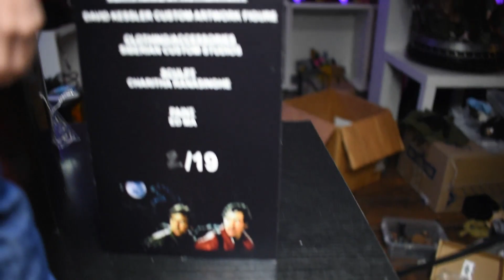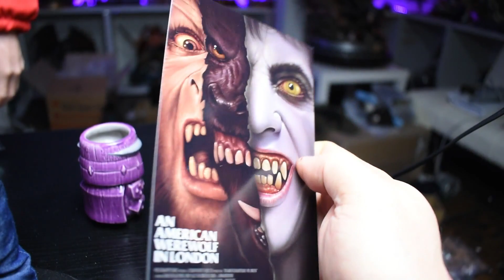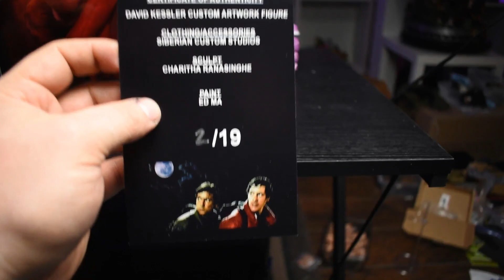DAVID KESSLER Werewolf in London by Odell Young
IF YOU ARE NOT A MEMBER TO MACABRE ART STUDIOS PLEASE SUBMIT A JOIN REQUEST. ALL ARE WELCOME!!!
JUST REMEMBER TO BE RESPECTFUL AND SUPPPORT EACHOTHER!!!

IF YOU NEED ANY OTHER INFO/ADVICE AFTER JOINING THE GROUP PLEASE REACH OUT TO THE FOLLOWING ADMINISTRATORS OF THE GROUP:
ANDREA PAGNI
DANIEL TERZO